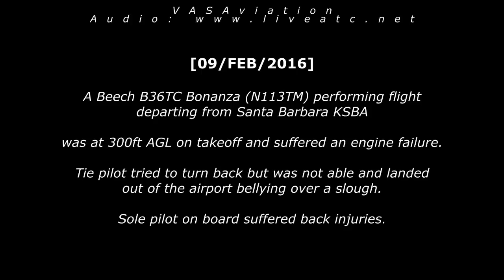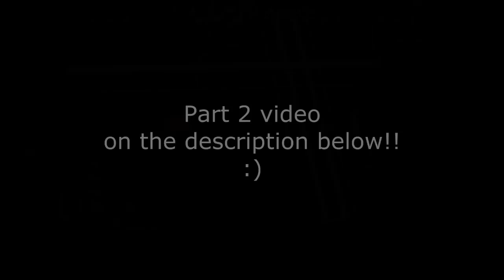[REAL ATC] Bonanza CRASH at Santa Barbara SBA!! | PART 1